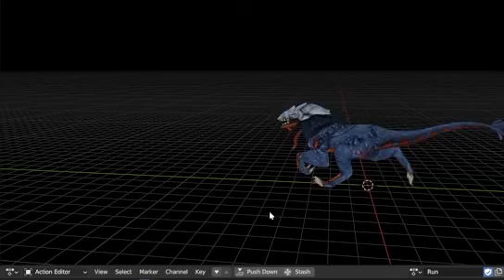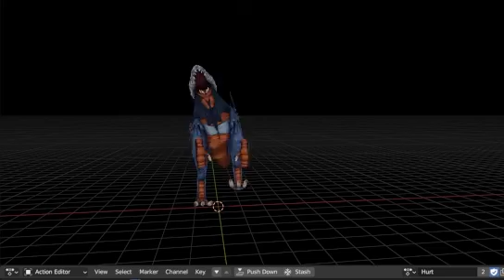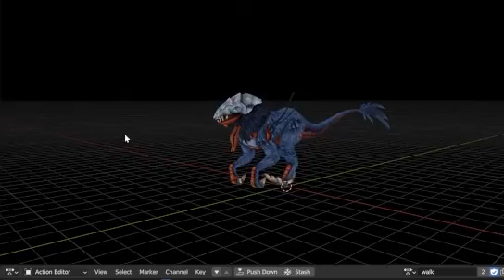Raptor, Low Poly 3D animated Creature